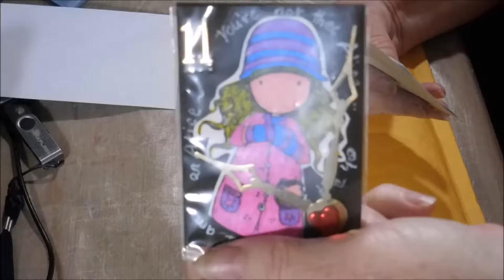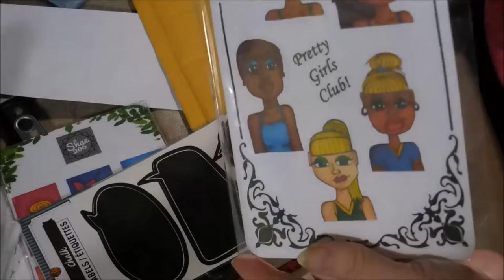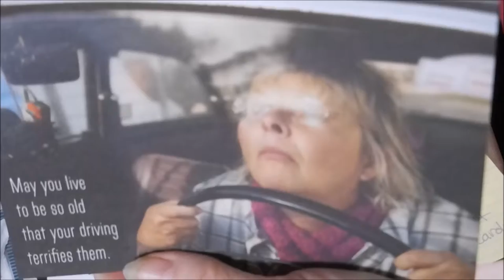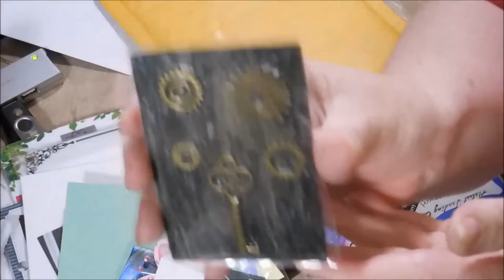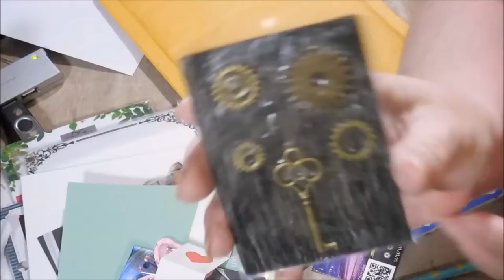ATC SWAP HAPPY MAIL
Here are the wonderful cards i received in a swap plus some happy mail. Enjoy the video. Shae206 info is in the description below.

Mail:
2630 N. Dustin Ave. B-1

CREDITS

   INTRO Design:
    Landon Erp

► Maricha of “Strategy B4 Tactics”

Maricha Special thanks to TheJunking DataGirl - Maricha of MarichaBulger.com is YouTube Certified Consultant, Coach and Mentor. She is building a resource site for video creators and has a private Facebook Group “Strategy B4 Tactics” where not only do she share information, strategy and tips, you can meet other video creators, share your experience and take advantage of a supportive community.

If you would like more information please join her resource site